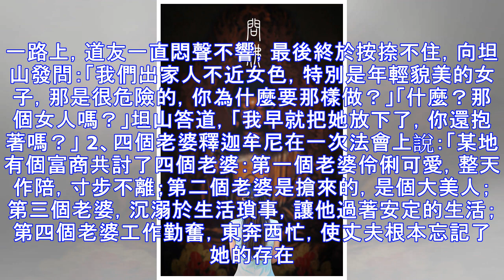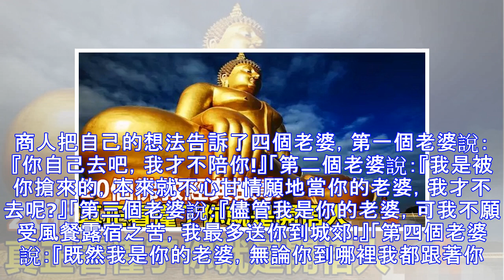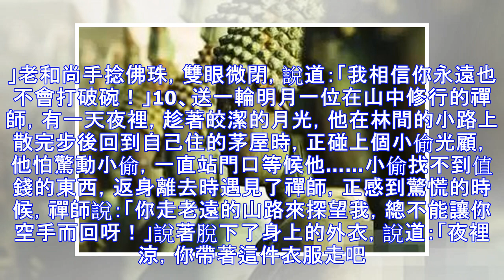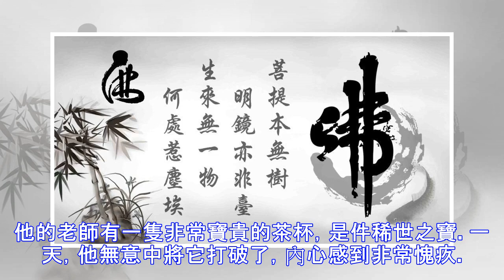20個佛教經典故事，真正看懂了你就是開悟人